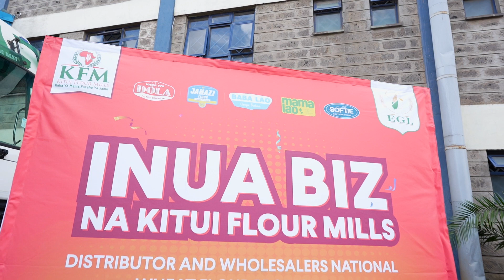INUA BIZ PROMOTION NA KITUI FLOUR MILLS - ANYTIME LIMITED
Congratulations Anytime Ltd, Nairobi kwa kujishindia gari la kuinua biashara courtesy of InuaBizNaKituiFlourMills promotion.